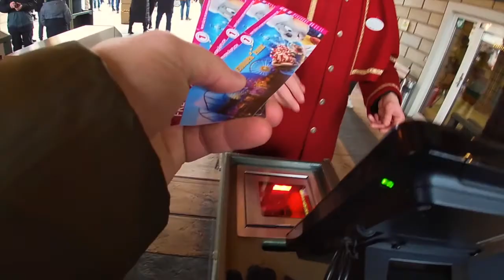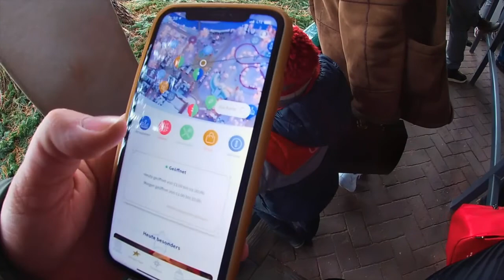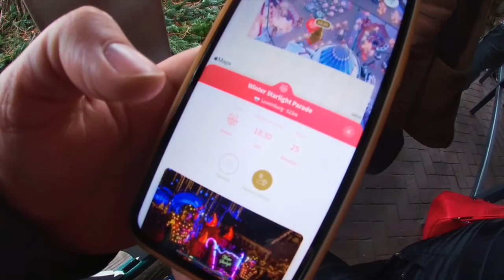Europa-Park 2019 December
Az Europa-Park Németország leglátogatottabb szezonális nyitva tartó élményparkja a világon.
A 16 témavilág és ezen belül a 13 ország köré csoportosul a több mint 120 attrakció és bemutató show-k. A parkhoz tartozik továbbá 4 hotel és egy mozi is. A park kabalafigurája egy egér akit Ed-nek hívnak.

Készítettem egy rövid kis videot decemberi látogatásunkról, nyilván nem tudtam egy nap alatt mindent felvenni, de hamarosan jönnek még parkos videók.

Kezdő videósként nézzétek el nekem a sok hibát :) de ha megézitek azt meg köszönöm nektek, és ha még dobtok rá egy like-ot is és feliratkoztok a csatornára azt meg pláne!